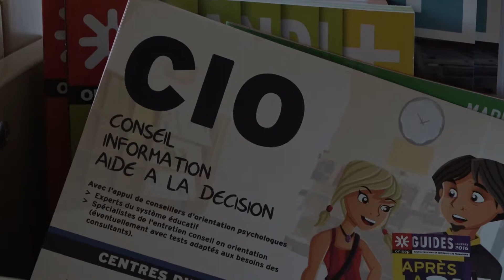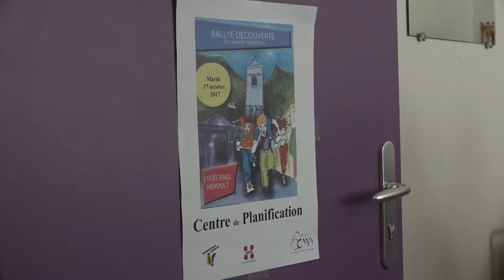Journée Rallye découverte à Saint Jean de Maurienne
Journée Rallye découverte à Saint Jean de Maurienne pour les nouveaux internes du lycée Paul Hérould afin de mieux connaître les structures et organismes qui peuvent les aider.